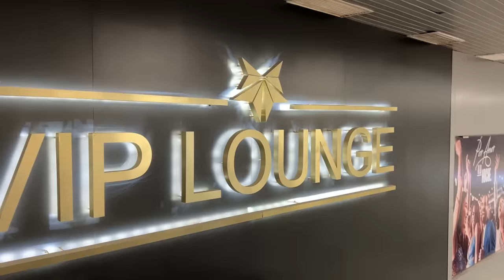NO LLEVO A EL TORTAS A QATAR POR CHAPULÍN *se pone a llorar*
En esta ocasión se llego el día para irnos al mundial solo que a todos les tengo una sorpresa mas antes de irme. Y es que desde un principio era una broma de que me llevaría a Tortas a Qatar, y justo antes de irnos se lo digo, vean como reaccionó.